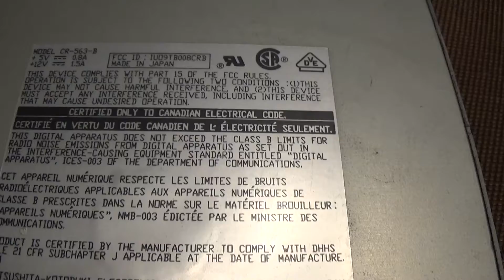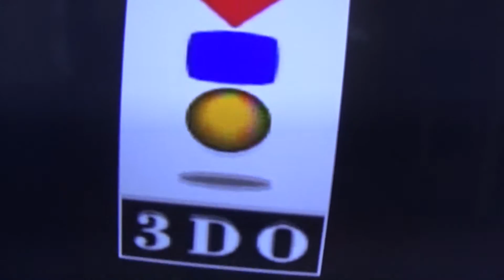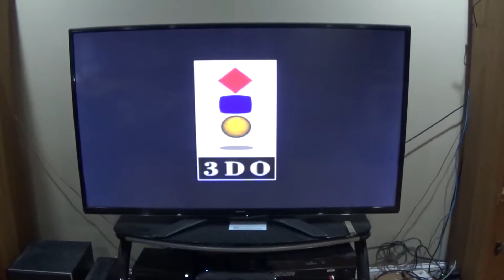3DO CD-Drive Replacement | The Idiot Repairs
Repair 3DO FX-1 with mke drive